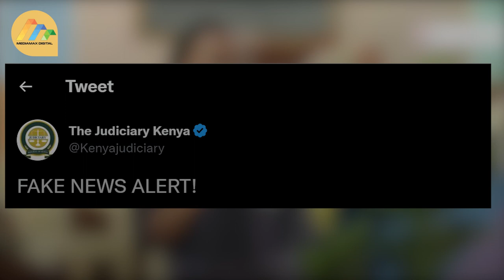Judiciary dismiss reports about Chief Justice Martha Koome being hospitalized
The Judiciary has termed reports about Chief Justice Martha Koome being hospitalized as fake news.